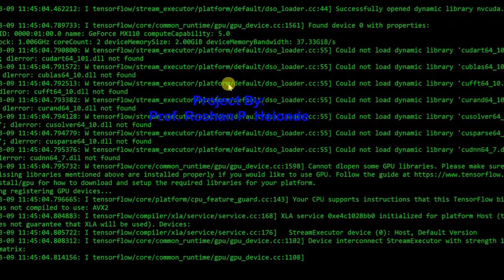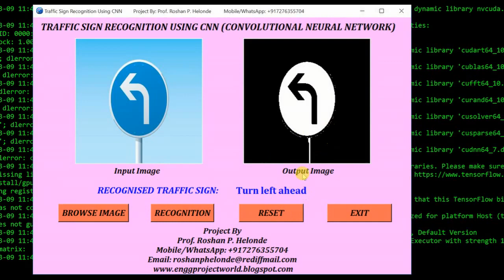Detection Of Traffic Sign Using CNN Convolutional Neural Network Python Project With Source Code